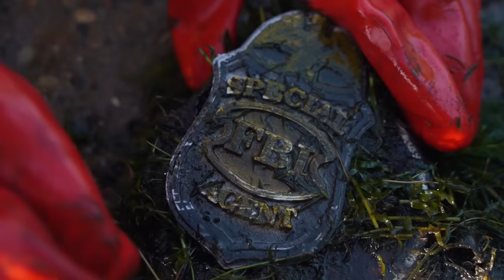Found Police Vehicle Underwater While Magnet Fishing! FEDS INVOLVED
In this video, we found a sunken FBI car and decided to engage in magnetic fishing to get all the items that belong to FBI agents. What will we find underwater during magnetic fishing at the place where the FBI vehicle drowned?